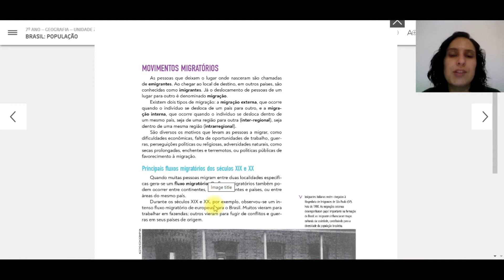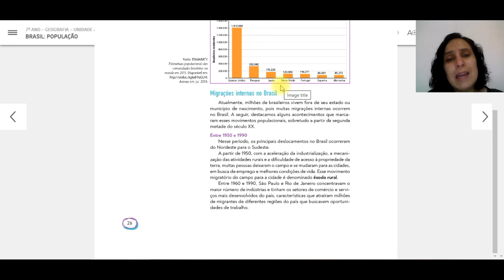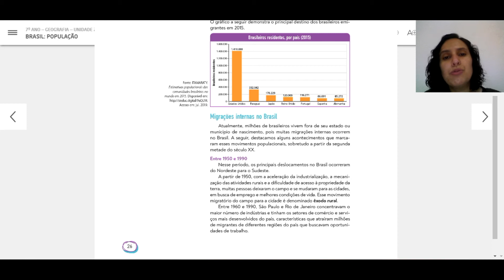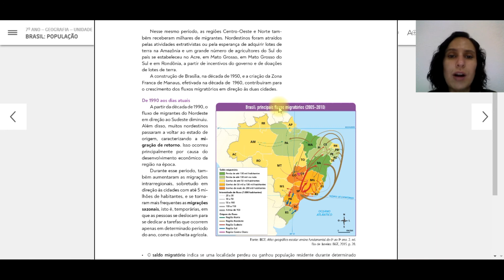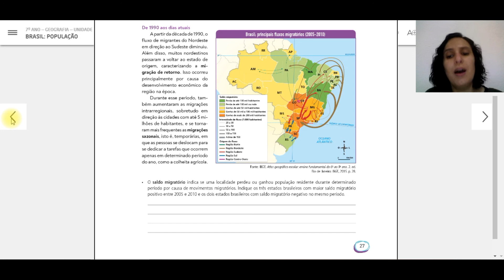7°B - Geografia - Movimentos migratórios